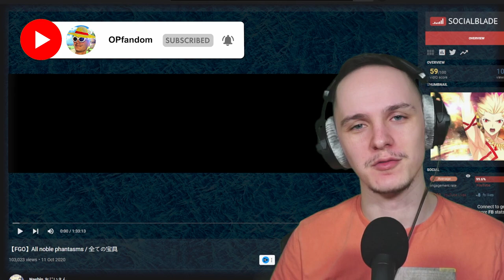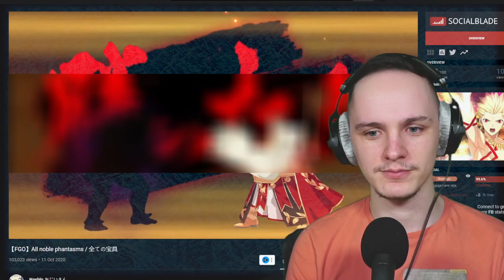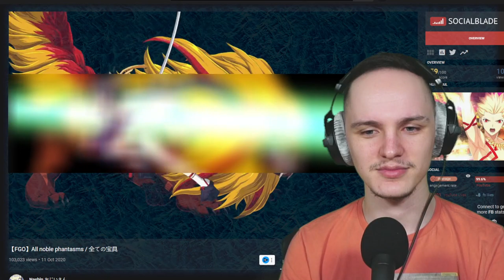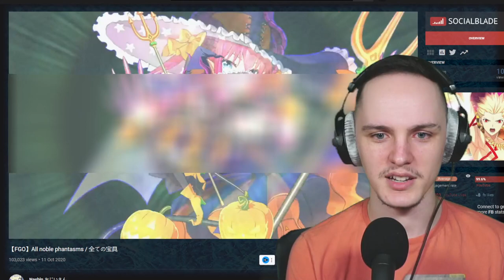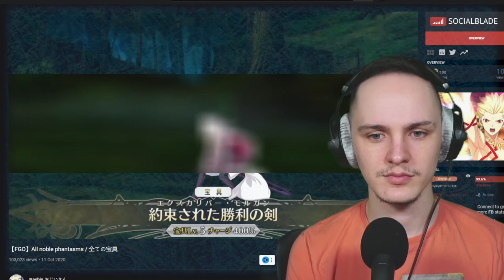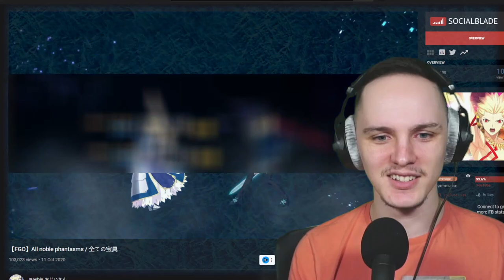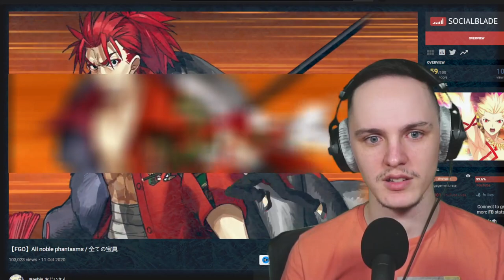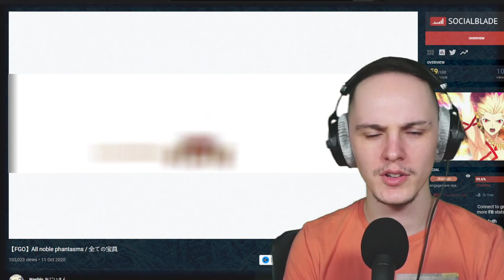I CAN'T PICK A FAVOURITE! | Fate/Grand Order ALL NOBLE PHANTASMS REACTION PART #1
Feel free to let me know if I got anything wrong or you wanted to correct me on anything I said down below. I'm here to learn!

0:00 Starter message
1:26 Reaction
34:00 Reaction review